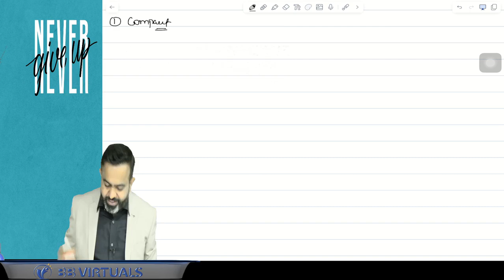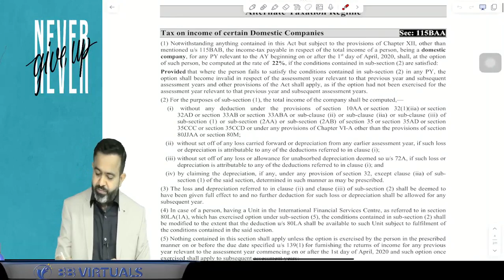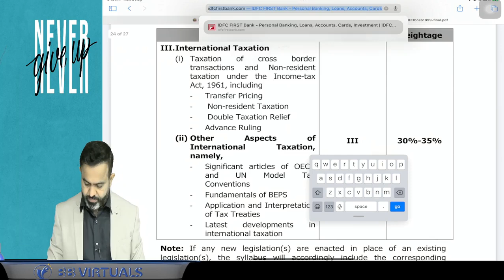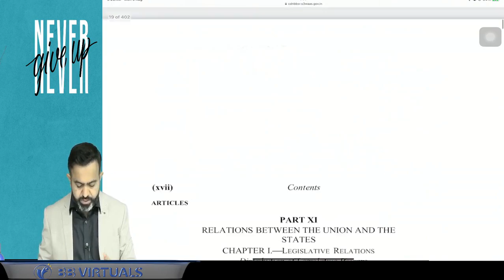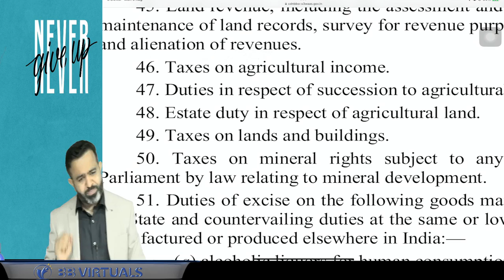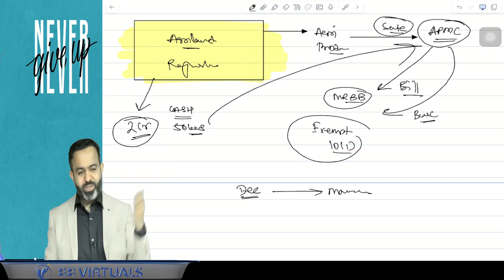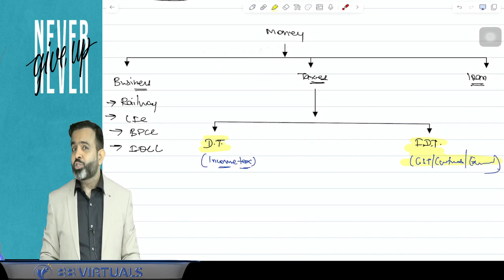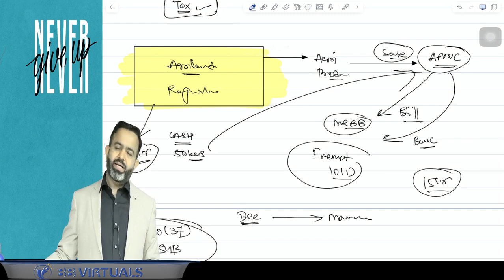CA FINAL DT Regular May/Nov 25 | Day 1 Part 2 | CA Bhanwar Borana